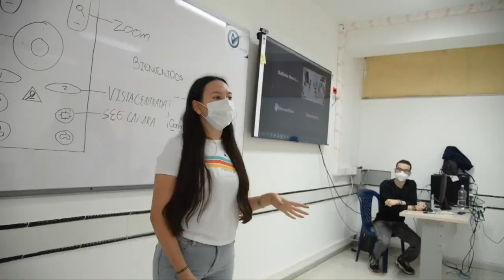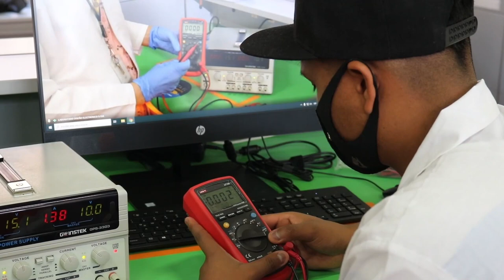La gratuidad como Política de Estado es un logro de todo un país